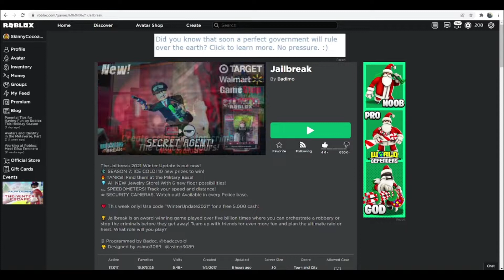Roblox Jailbreak Season 7 Update (NEW)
Roblox jailbreak is back with New Content like Season 7, Tanks, Security Cameras, and more.

YouTubers like Flamingo, Itsfunneh, Aphmau, Kreekcraft, KonekoKitten, Chrisandthemike, and Vux Vux need to know about this.